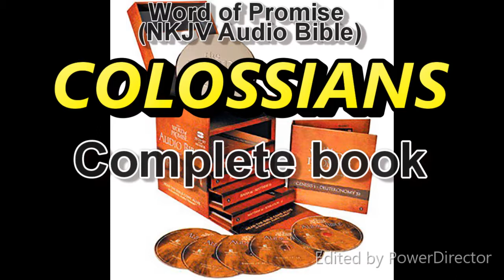COLOSSIANS complete book - Word of Promise Audio Bible (NKJV) in 432Hz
If you want to get the CD's you can use this

If you want to buy a bible, BookDepository has every version and delivers worldwide for free, on any order. Even a single book. You can use this link to get to BookDepository

If you would like to get the video editing software I use, CyberLink PowerDirector, you can use this link: